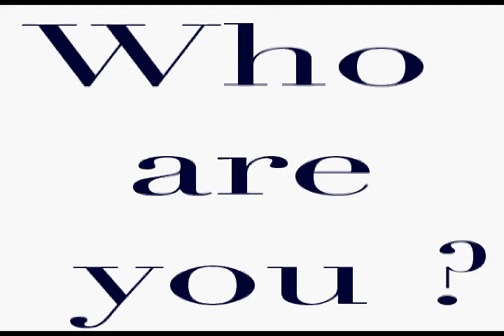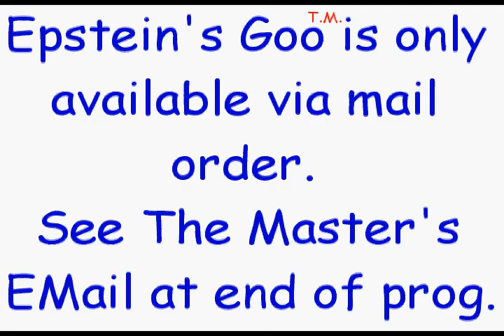eps ad remixed.mov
paper people try to go Warhol pop style-flawed but some nice drawing and a decent tune